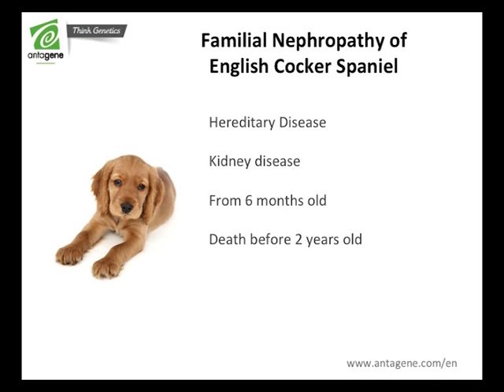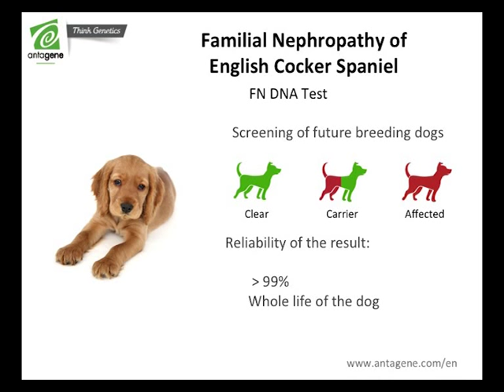Prevention of Familial Nefropathy of the English Cocker Spaniel - Inherited disease - ANTAGENE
This short video explains briefly the Familial Nefropathy of English Cocker Spaniels and provides advices to protect your kennel and lineages from this disease thanks to DNA testing, from ANTAGENE Lab.